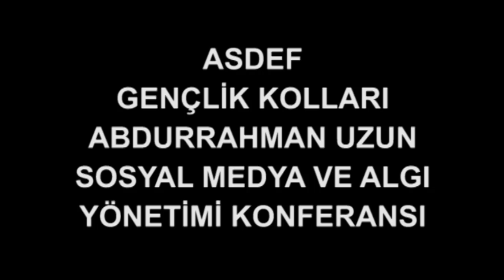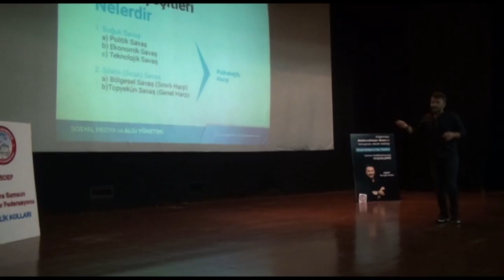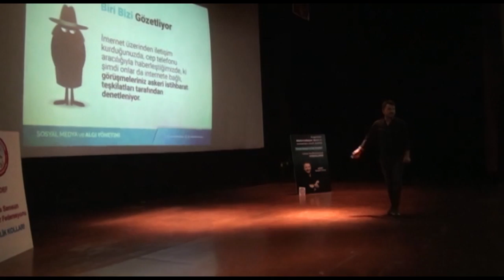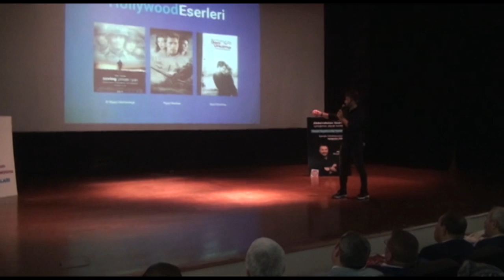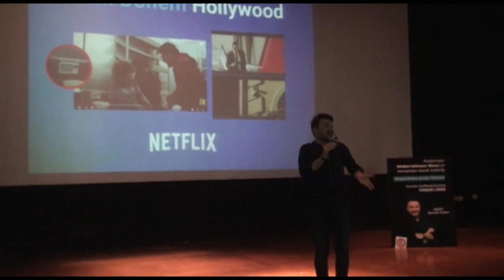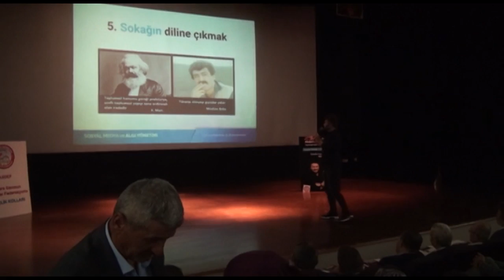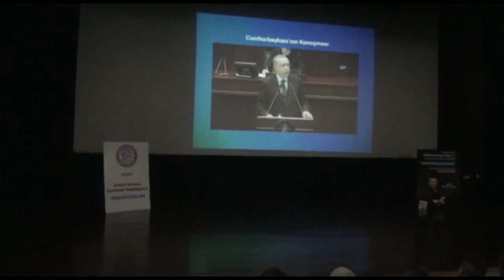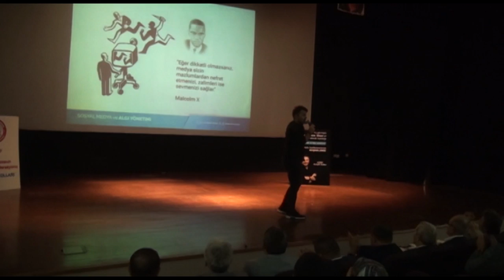Abdurrahman Uzun ALGI konferansı - ASDEF Gençlik Kolları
Siteler TV Production

Abdurrahman Uzun
ALGI konferansı
ASDEF Gençlik Kolları